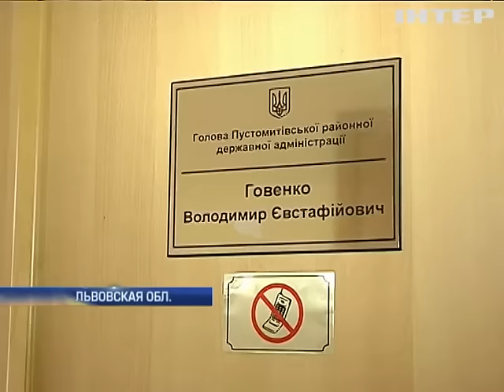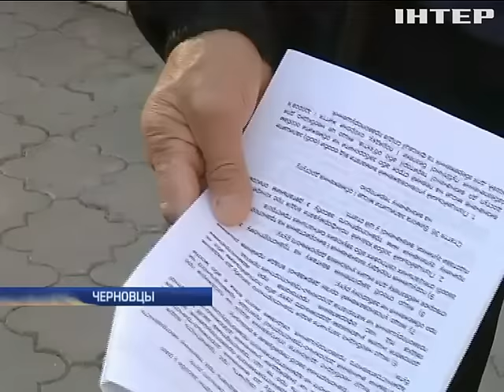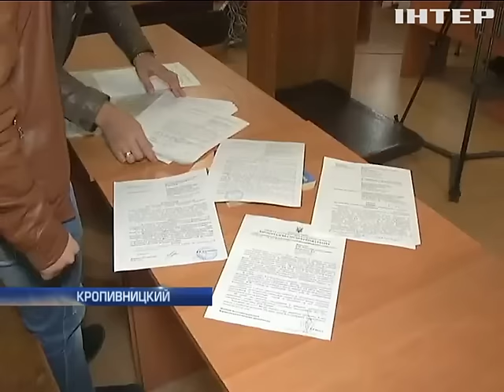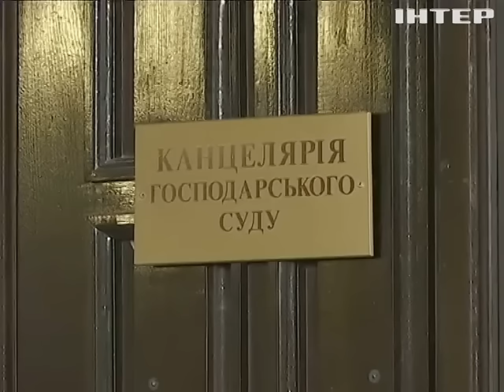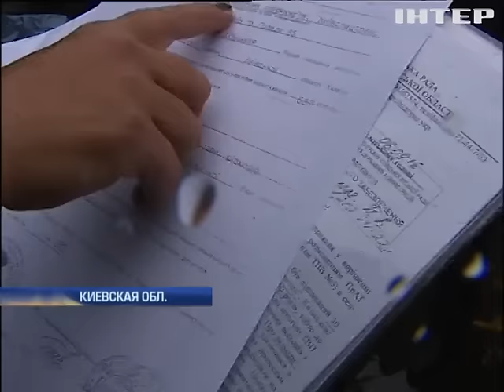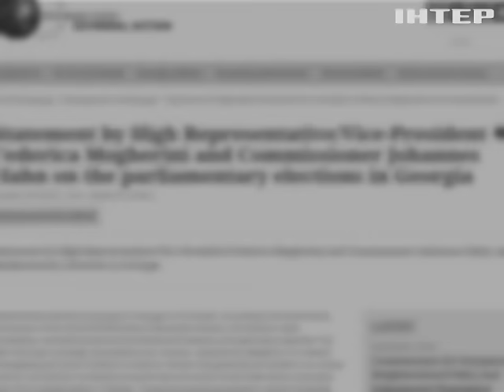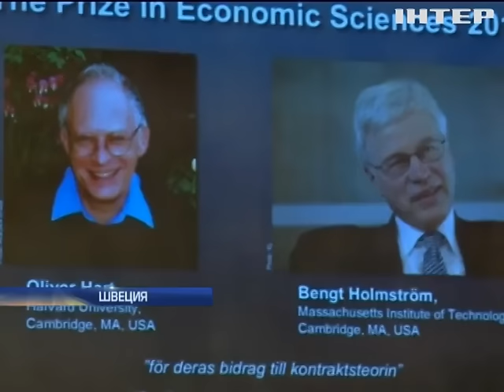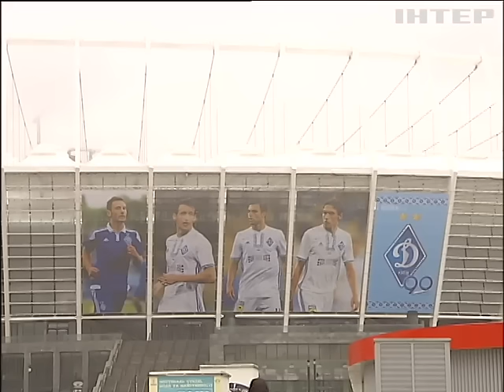Подробности, выпуск за 10 октября 2016 года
Смотрите в этом выпуске: Чиновничьи речи. Как глава одной из львовских рай-администраций отопление в детсаду включал; Осторожно, патрульные! За что полицейские в Черновцах водителя из автомобиля через стекло вынимали?; Не ищет полиция. Почему карточка экс-министра экологии Злочевского удалена из базы госрозыска?